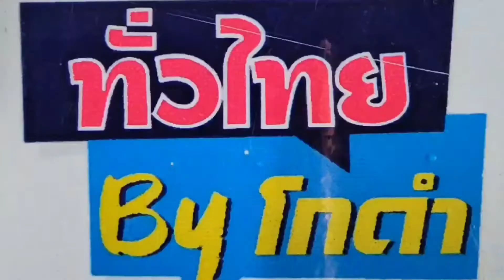ไฮซี่ซั่นหนาวเที่ยวสวนสัตว์เชียงใหม่เข้าชม mini zoo เชียงใหม่ "ซูอะคราเรียมชมแพนด้า" นกเพนกวิน#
ไฮซี่ซั่นฤดูหนาวเที่ยวสวนสัตว์เชียงใหม่ เที่ยวสวนสัตว์เชียงใหม่ได้ทุกที่บัตรราคา250 บาทเข้าชม mini zoo เชียงใหม่ "ซูอะคราเรียมชมแพนด้า" นกเพนกวิน"และสัตว์น่ารักอื่นๆอีกมากมาย ผู้อำนวยการสวนสัตว์เชียงใหม่คาดนักท่องเที่ยวมาเยือนวันละ 1,000 คน เตรียมความพร้อมปรับปรุงสถานที่สวนดอกไม้ฤดูหนาวไว้รองรับนักท่องเที่ยวสร้างความอบอุ่นเพิ่มไฟสปอต์ไลท์ หญ้าฟางให้สัตว์เลี้ยงลูกด้วยนม นายวุฒิชัย ม่วงมัน ผู้อำนวยการสวนสัตว์เชียงใหม่เปิดเผยต่อผู้สื่อข่าวในการเตรียมความพร้อมเพื่อรองรับนักท่องเที่ยวในช่วงไฮซีซั่นหรือฤดูการท่องเที่ยวของจังหวัดเชียงใหม่ในช่วงหน้าหนาวนี้ โดยสวนสัตว์เชียงใหม่ได้เตรียมความพร้อมในการรองรับนักท่องเที่ยวที่มาเยือนสวนสัตว์เชียงใหม่ตั้งแต่ประตูทางเข้าจนถึงภายในสวนสัตว์เชียงใหม่มีการดำเนินการปรับภูมิทัศน์เพื่อความสวยงามมีการตกแต่งพันธุ์ดอกไม้เมืองหนาวซึ่งถือเป็นห้องรับแขกธรรมชาติในการมาเยือนของนักท่องเที่ยวส่วนการจัดแสดงมินิซูสัตว์น่ารักตัวเล็กๆมีการจัดแสดงของสัตว์น่ารักที่เด็กชื่นชอบจำนวนมากจัดเลี้ยงอาหารขนมเล็กๆน้อยๆให้เด็กๆในวันหยุดเสาร์อาทิตย์หรือวันหยุดนักขัตฤกษ์นอกจากนั้นแล้วในส่วนของการแสดงแพนด้ามีการตกแต่งสถานที่ขยายพื้นที่ให้กว้างขึ้นให้นักท่องเที่ยวได้ชมความน่ารักของหมีแพนด้าในช่วงเวลาการลงมาอาบแดดช่วงตอนสายในแต่ละวัน เชียงใหม่ซูอะควาเรียมอุโมงค์สัตว์น้ำจืดและสัตว์น้ำทะเลที่มีความยาว 133 เมตรแห่งเดียวในจังหวัดเชียงใหม่ มีการเพิ่มพันธุ์ปลาสวยงาม การโชว์ลีลาการแสดงระบำใต้น้ำ ชมปลาฉลามบนยอดดอย ส่วนการแสดงนกเพนกวินนักท่องเที่ยวจะได้ชมความน่ารักของนกเพนกวินในช่วงหน้าหนาวอยากจุใจ ผู้อำนวยการสวนสัตว์เชียงใหม่เปิดเผยต่อไปว่า ในช่วงของการเข้าสู่ฤดูหนาวหรือช่วงไฮซีซั่นสวนสัตว์เชียงใหม่ได้มีการเตรียมความพร้อมรองรับนักท่องเที่ยวผู้มาเยือนให้เกิดความประทับใจมากสุดซิมนักท่องเที่ยวสามารถซื้อบัตรผ่านประตูเข้ามาเที่ยวสวนสัตว์เชียงใหม่ในราคาใบละ 250 บาทสามารถเที่ยวได้ทุกที่ มาดูความน่ารักของสัตว์ป่าสัตว์เลี้ยงลูกด้วยนมตลอดรับชมกิจกรรมอื่นๆอีกมากมาย ในส่วนของฤดูหนาวนั้นสวนสัตว์เชียงใหม่ได้มีการเตรียมการเพิ่มไฟสปอร์ตไลท์หญ้าฟางให้กับสัตว์เลี้ยงลูกด้วยนมให้เกิดความอบอุ่นตลอดการดูแลรักษาพยาบาลสัตว์ที่เจ็บป่วย ดังนั้นจึงเชิญชวนนักท่องเที่ยวเด็กเยาวชนมาเยือนมาเที่ยวสวนสัตว์เชียงใหม่ ก่อนจะขึ้นไปไหว้พระธาตุดอยสุเทพพระตำหนักภูพิงค์ราชนิเวศน์ หรือกลับลงมาแวะเที่ยวสวนสัตว์เชียงใหม่ซึ่งเป็นปอดใหญ่กลางเมือง รับรองได้ว่าคุ้มค่าคุ้มราคา บัตร 250 บาทเที่ยวได้ทุกที่บริการประทับใจ. นิวัตร-ภัทร์ศิริ ธาตุอินจันทร์ เชียงใหม่